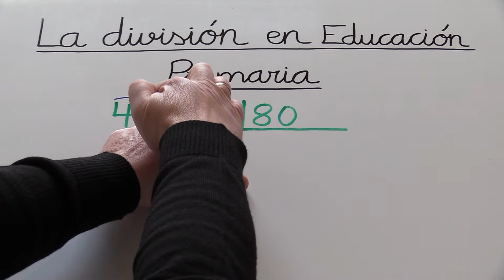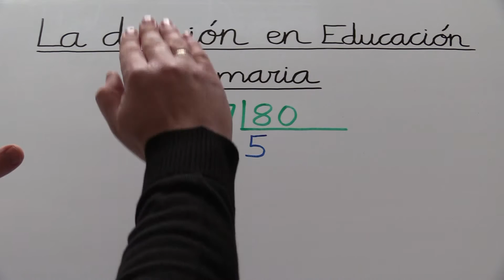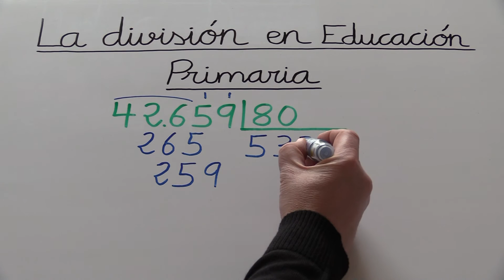Dividir por 2 cifras. Ejercicio resuelto 03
Enseñar a dividir con dos cifras en el divisor.